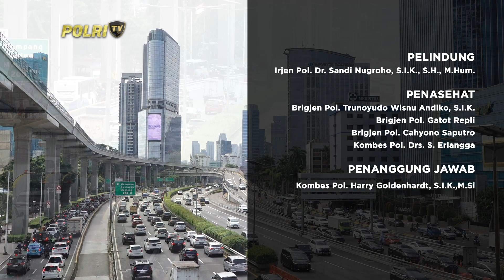POLISI MENJAWAB EPS 3 : BAHAYA HOAX MANIPULASI PERSEPSI (3/3)